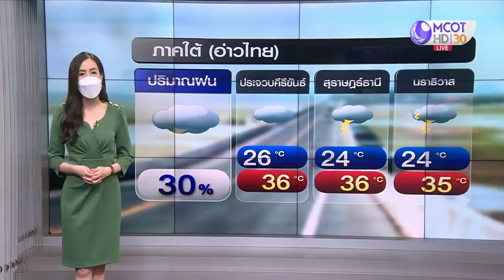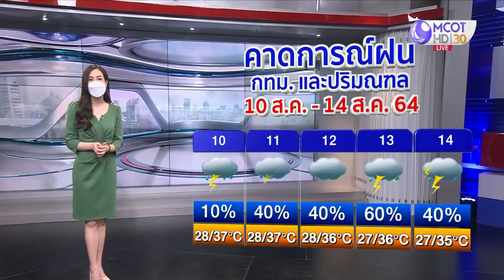ลมฟ้าอากาศ : 10-12 ส.ค. ทั่วไทยฝนลดลง อากาศร้อนขึ้น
กรมอุตุฯ คาดการณ์สภาพอากาศตลอดสัปดาห์นี้ ช่วงวันที่ 10-12 ส.ค. ไทยมีฝนลดลงเล็กน้อย และอากาศร้อนขึ้น โดยมรสุมตะวันตกเฉียงใต้ที่พัดปกคลุมทะเลอันดามัน ประเทศไทย และอ่าวไทย มีกำลังอ่อน ทำให้ด้านรับมรสุมตะวันตกเฉียงใต้ของประเทศไทยยังคงมีฝนฟ้าคะนองเกิดขึ้นได้ในระยะนี้

ส่วนช่วงปลายสัปดาห์ ตั้งแต่วันที่ 13-15 ส.ค. จะมีร่องมรสุมพาดผ่านประเทศเมียนมา ลาวตอนบน เข้าสู่หย่อมความกดอากาศต่ำบริเวณประเทศเวียดนามตอนบน ประกอบกับมรสุมตะวันตกเฉียงใต้ยังคงพัดปกคลุมประเทศไทย ทำให้ไทยมีฝนเพิ่มขึ้นและตกหนักบางแห่ง โดยเฉพาะในภาคเหนือ ภาคอีสาน ภาคตะวันตก และภาคใต้ สำหรับคลื่นลมบริเวณทะเลอันดามันและอ่าวไทย มีกำลังอ่อนลง คลื่นสูง 1-2 เมตร